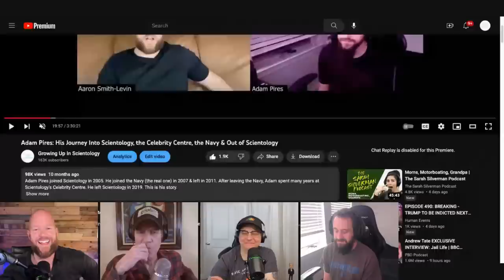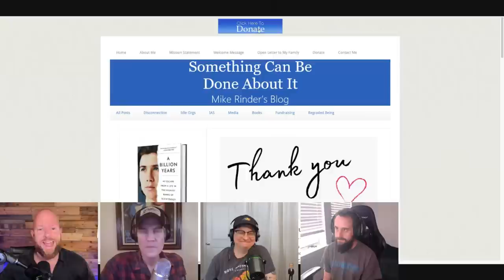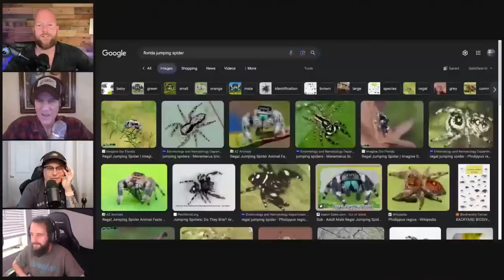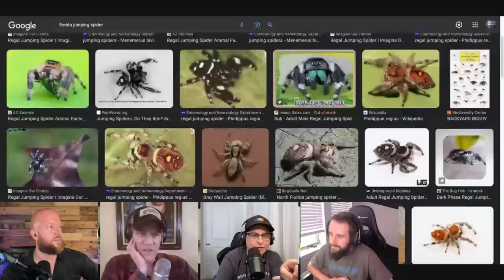SPTV Monday Night LIVE #2 - Nora, Aaron & Adam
Monday night live with Nora, Aaron & Adam.